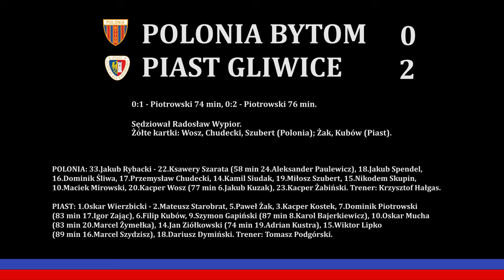2024.10.20 A1: Polonia Bytom - Piast Gliwice (gole)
Bramki z meczu 11 kolejki I ligi wojewódzkiej (Junior A1) rozegranego pomiędzy Polonią Bytom a Piastem Gliwice, zakończonego zwycięstwem gości 2:0.